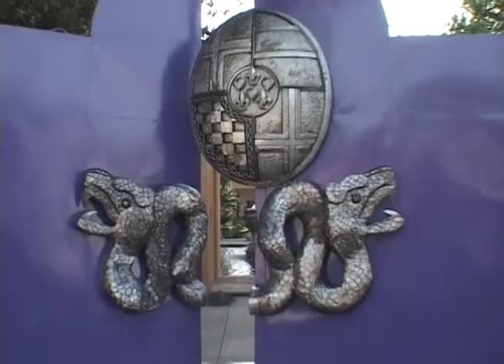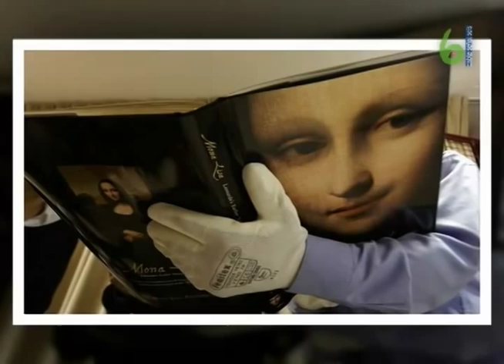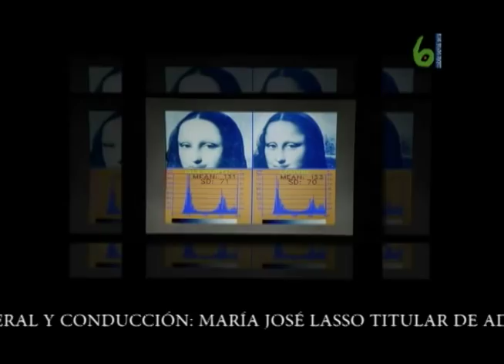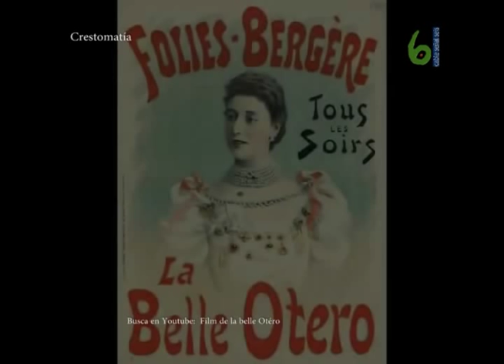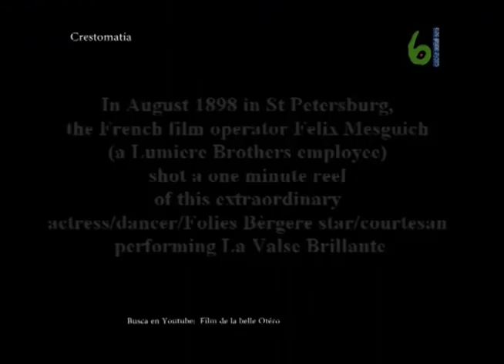tyc 039 4 noviembre 2012 Maria Helena Noval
Esta semana María José Lasso recibe a la critica de arte María Helena NOval, quien nos explica la historia del puntillísmo haciendo referencia a la técnica y a la obra del pintor mexicano José Alberto Zabaleta. También nos habla del cuadro de la Mona lisa que se encontró, en un castillo en Londres y que aparentemente  es mas joven  de 10 a 15 años tanto la modelo, como la pintura que  habría pintado Leonardo Da Vinci.
Andrea Valeria nos hace sus muy atinados comentarios sobre el puntillísmo
y al final del programa recordamos a la Bella Otero.